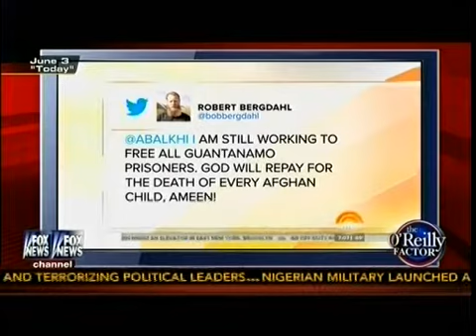Did You See That? - Growing Backlash Over Sgt Bowe Bergdahl - O'Reilly